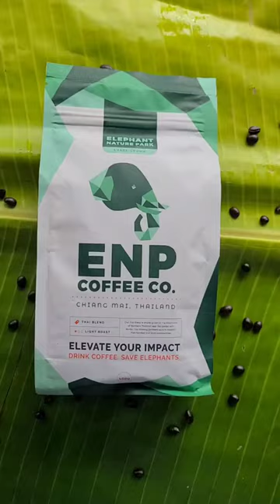Drink coffee & Save Elephants